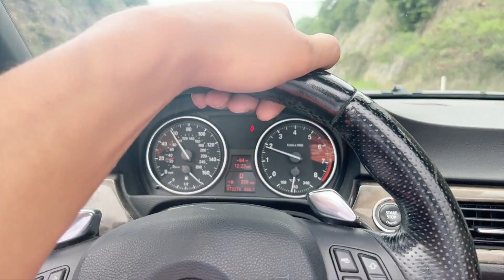DOX BLACK - GLOBETROTTER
SONG: GLOBERTROTTER
ALBUM: AGE OF ENLIGHTENMENT (2023)

FILMED ON LOCATION IN:
HONOLULU, HAWAII

SPECIAL THANKS:
KAHIKI MAWYER
JUST BONE KANESHIRO
DJ JRAMA
STONE GROOVE FAMILY
WESTBROOK & SLAPPRADIO
THE BANKS FAMILY
BMW HONOLULU